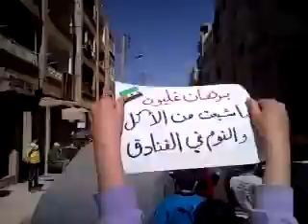9 3 Deir Ez Zor أوغاريت دير الزور حي الحميدية , مظاهرات جمعة الوفاء للانتفاضة الكردية 2004